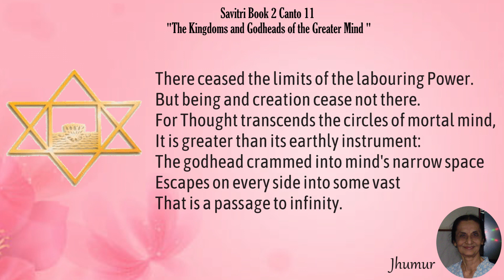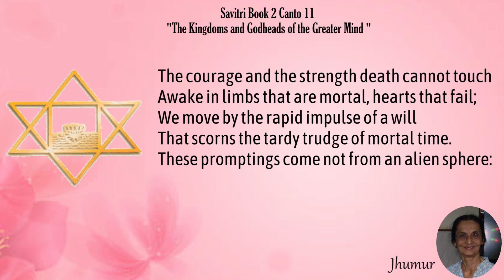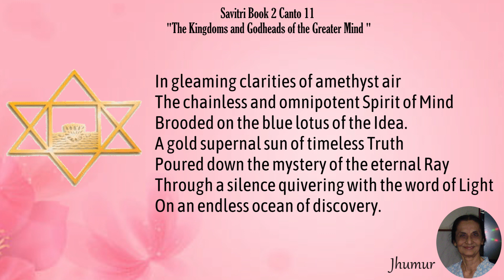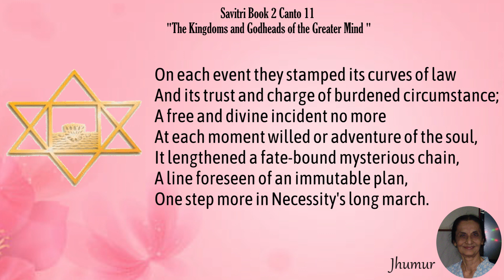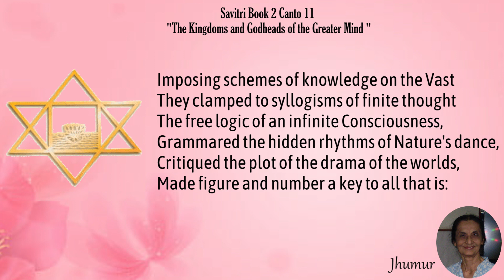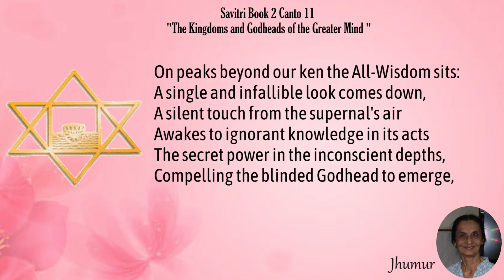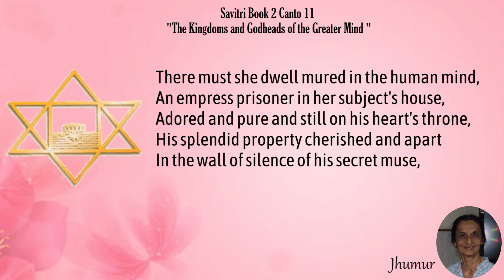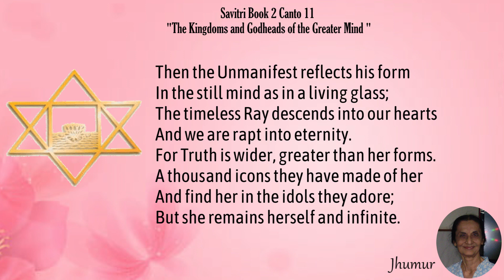Savitri Reading by Jhumur Bhattacharya - Book 02 - Canto 11